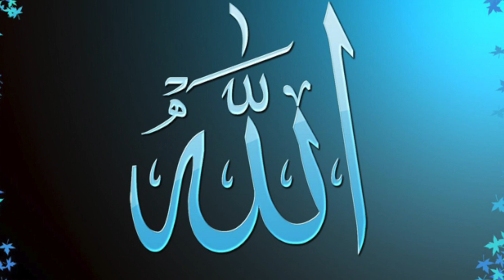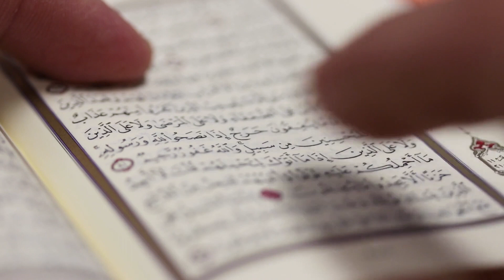Wo Tanha Kaun Hai Allah Hu Allah | Hasbi Rabbi Jallallah | Wo Tanha Kon Hai Status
Wo Tanha Kaun Hai- Allah Hu Allah | Hasbi Rabbi Jallallah | Lyrics with Arabic & Urdu. वो तन्हा कौन है-अल्लाह हु अल्लाह | हस्बी रब्बी जल्लाल्लाह.

Our Popular Naat

wo tanha kon hai
wo tanha kon hai allah hu allah
o tanha kon hai allah hu allah
wo tanha kon hai allah hu allah badsha wo kon hai
wo tanha kon hai allah hu allah badshah wo kon hai allah hu allah

badshah wo kon hai allah hu allah naat sharif
badshah wo kon hai allah hu allah gojol